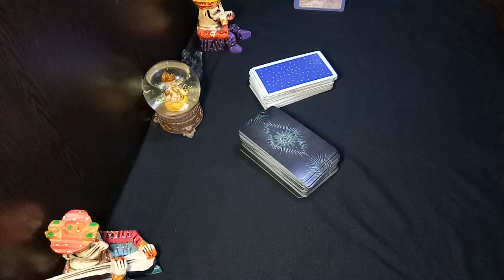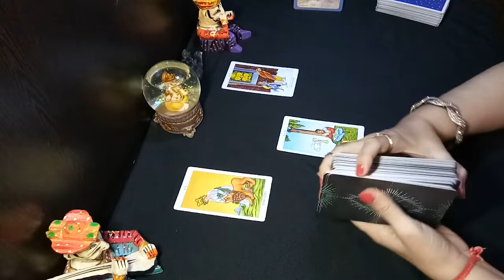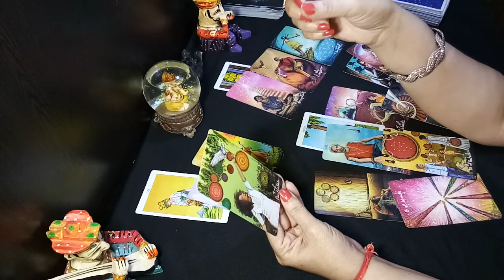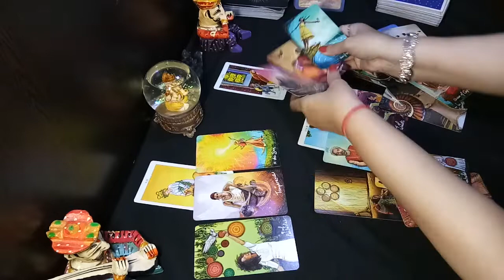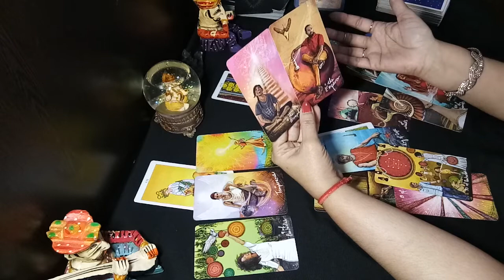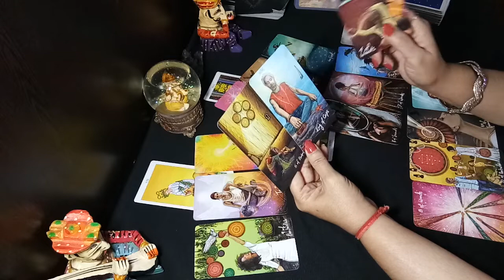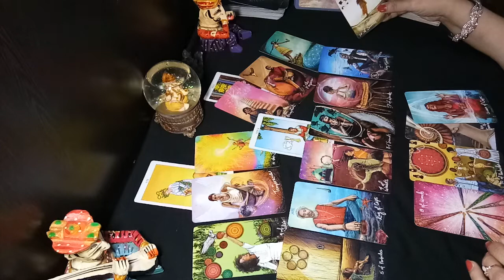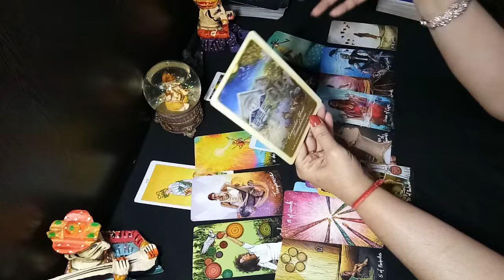LIBRA - You took this relation lightly & now when they are leaving you are getting serious